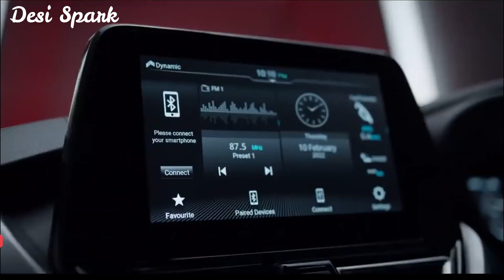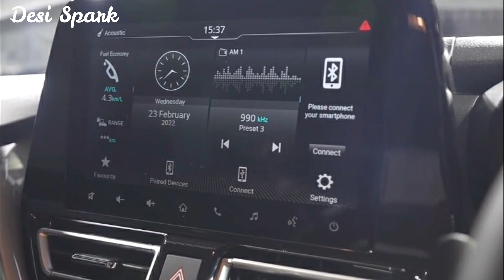Maruti Baleno 2022 Facelift | Price,EMI,Down Payment -Detailed Review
Tags -
2010 Wagnor review,
Maruti Suzuki wagnor cng vs tata Tiago cng,
Wagnor modified,
New model wagnor,
2021 Wagnor,
Desi spark,
Upcoming Swift Cng in india,
Maruti Baleno Facelift,
Maruti Suzuki Baleno Facelift leaked,
Maruti Baleno Cng Launch date, Maruti Baleno Facelift 2022,
baleno 2022 Advertisement,
New Baleno 2022 Base Model,New Baleno Zeta,New Baleno 2022 Alpha,New Baleno 2022 Sigma,